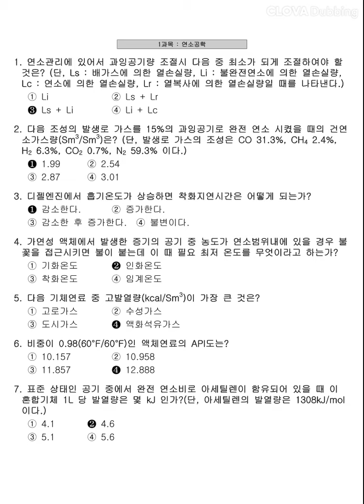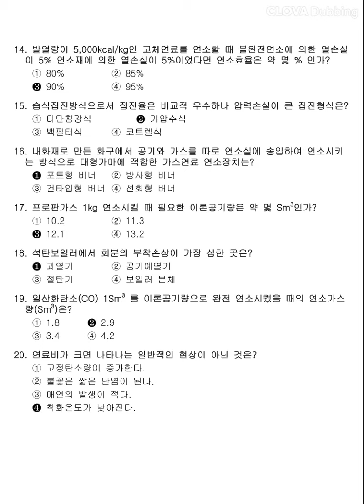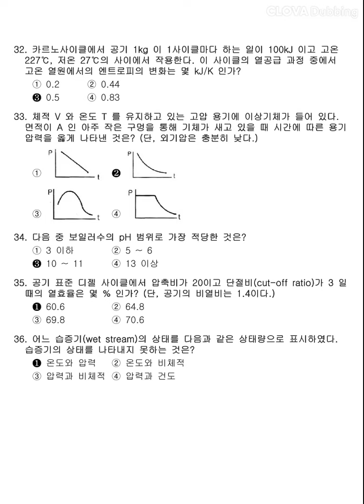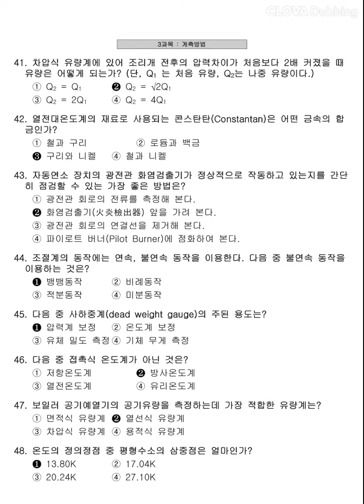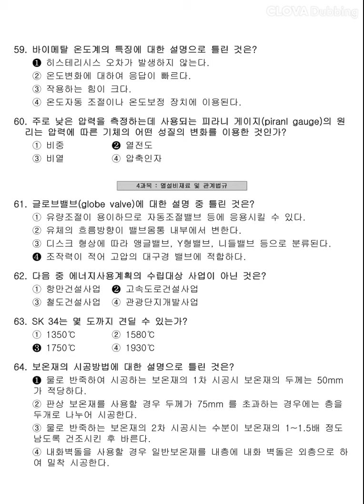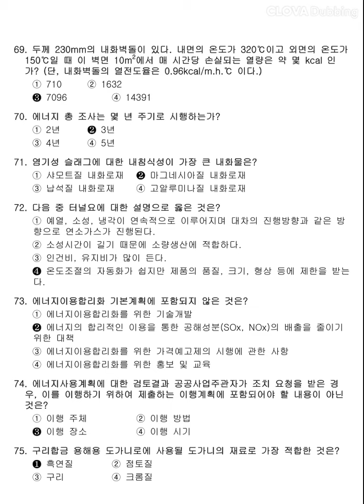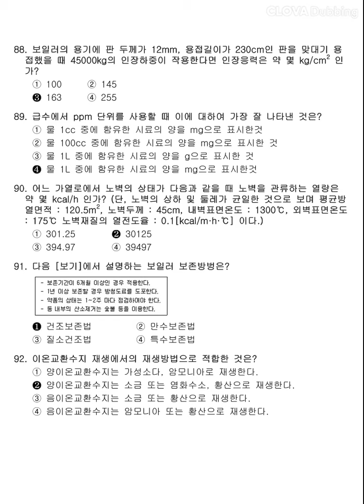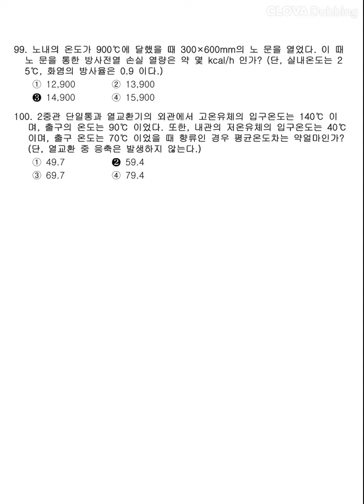12시간 3회독! 100%합격!! [에너지관리기사] 2011년 4회 필기 기출문제 과년도 공부방법 동영상강의 무료인강 해설 난이도 총정리 합격꿀팁 요점정리 필기요약 자격증